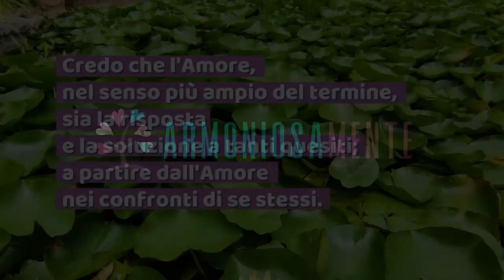Benvenuti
💌 Contattami per qualsiasi informazione, chiarimento o saluto!

Tutti i diritti sono riservati. E' vietata qualsiasi riproduzione, rivendita, duplicazione o diffusione anche parziale del presente audio/video senza espressa autorizzazione dell'autrice.